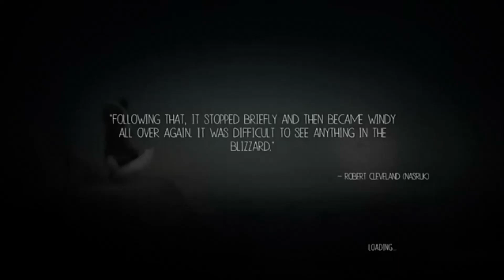Never Alone - Episode 03 "Give Me Some Coke! (the soft drink)"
Chased by a polar bear...again.